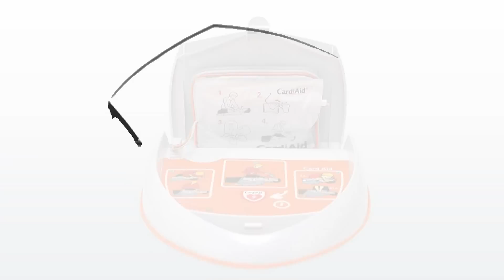CardiAid OED Nasıl Kullanılır?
CardiAid Otomatik Eksternal Defibrilatör (OED), hastayı yaşama döndürebilecek elektroşokun; ambulans gelene kadar, olay yerinde ve ilk birkaç dakika içinde uygulanabilmesi için geliştirilmiştir. Kullanıcıyı sesli ve görsel komutlarla yönlendiren CardiAid OED'nin kullanımı son derece kolay ve güvenlidir. Kalp ritmini analiz ederek hastanın elektroşoka ihtiyacı olup olmadığını belirler. Gerekli olduğu durumlarda otomatik olarak şoku hazırlar ve düğmeye basılması ile şoku uygular. Şokun gerekmediği durumlarda ise kesinlikle şok uygulanamaz.

Ülkemizde kalp hastalıkları tüm ölüm nedenleri içinde ilk sırada yer almaktadır. Araştırmalara göre en sık görülen sebep ise "ani kalp durması"dır. Ani kalp durması; kalbin, beynin ve vücudun ihtiyacı olan kanı pompalayamaz hale gelmesi olarak tanımlanmaktadır. Kalp krizi, boğulma, travma, elektrik çarpması, solunumun durması, aşırı stres, ani duygusal değişiklikler ve aşırı fiziksel aktivite gibi nedenlerden kaynaklanan ani kalp durması, sağlıklı görünen birinin bile hiç beklenmedik bir anda başına gelebilmektedir. Bu durumda tek etkili müdahale derhal elektroşok verilmesi (defibrilasyon) ile kalp masajı ve suni solunum uygulanmasıdır.